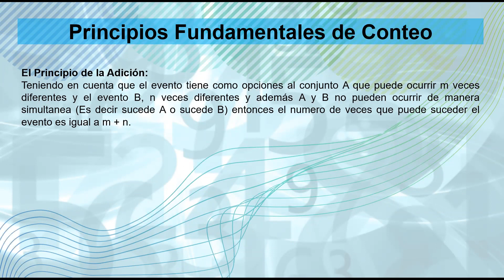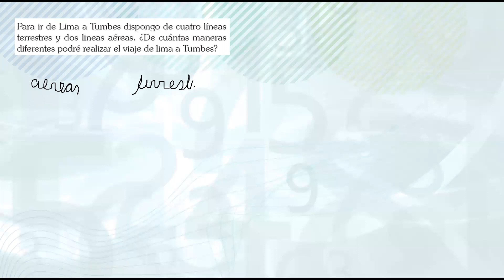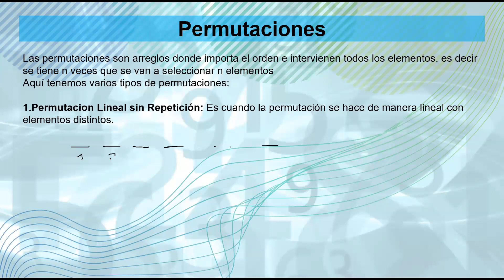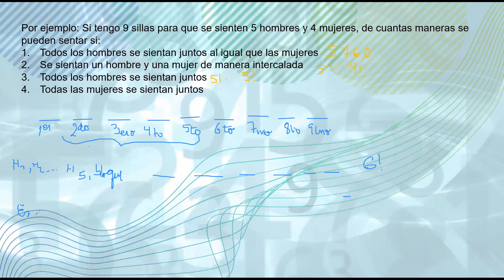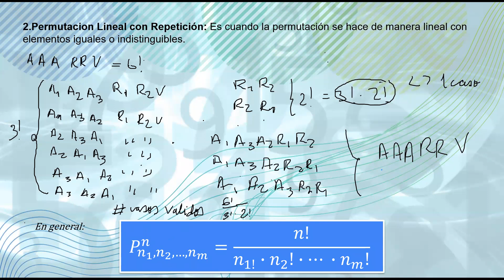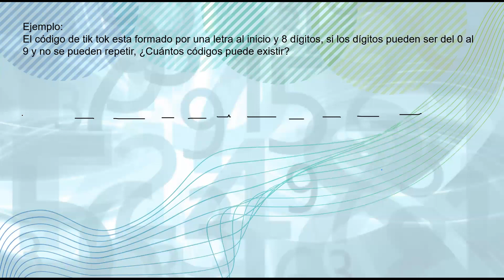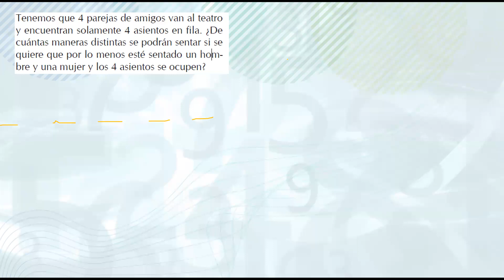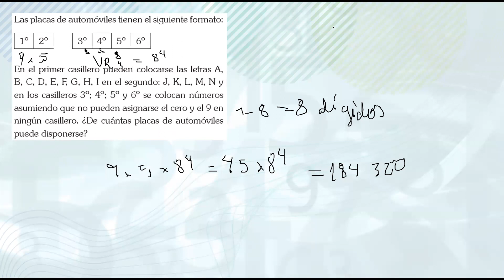ARITMÉTICA: Análisis Combinatorio I